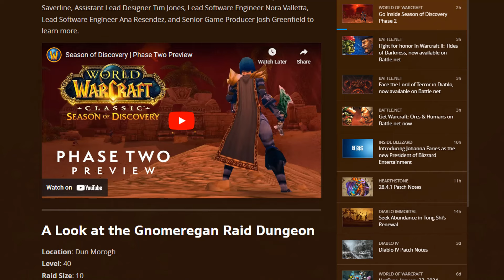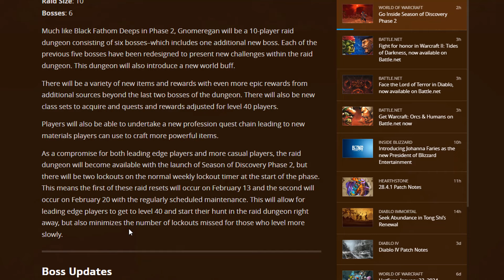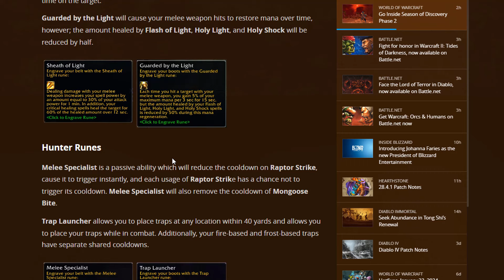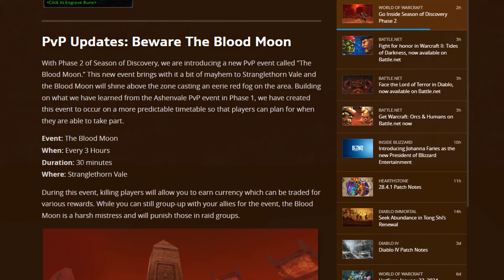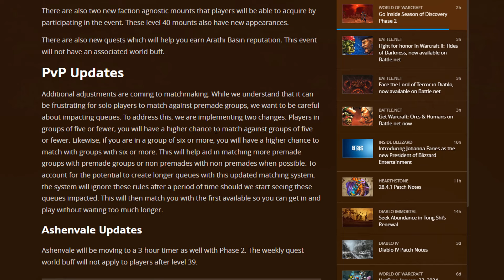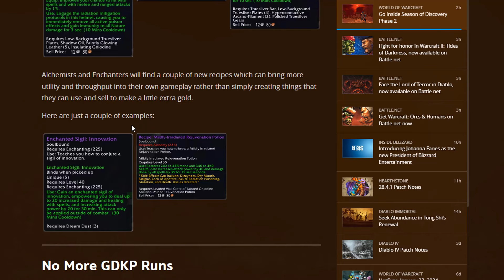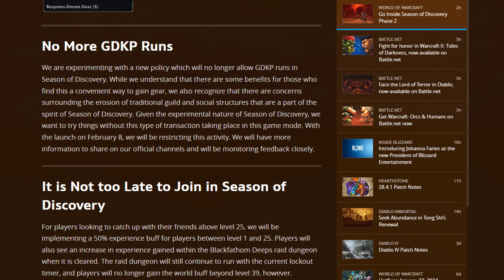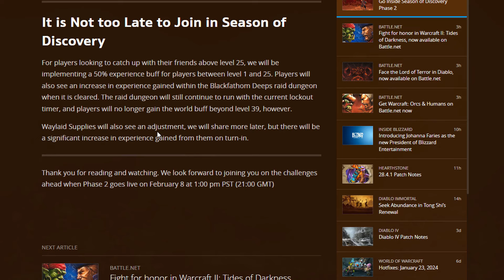Huge Updates & Changes Phase 2 Season of Discovery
Hey in this video I'll be going over the huge updates & changes for phase 2 Season of Discovery!

► Check out my Classic Flipping Guide (Era, Hardcore & Season of Discovery)

Inside you will get everything you need to know about making gold in Season of Discovery), from the best gold making classes, addons, professions, farming spots, secret methods and much more...

Classic Flipping Guide (Era, Hardcore & Season of Discovery)
Learn how to make money on the auction house by flipping! With my guide you will get my TSM import strings, groups and settings ready for you to import and start flipping right away!

Best Leveling Guide for Season of Discovery (Season of Discovery, Era, Hardcore, Fresh), WOTLK & Retail
► RestedXP Leveling Guide for Classic WoW (Season of Discovery, Era, Hardcore, Fresh), WOTLK & Retail. The Rested Xp Will Help You Get 1-80 The Easiest & Fastest Way!

Classic WoW Gold Guide (Era, Hardcore, Fresh)
► Check out my Hardcore Classic WoW Gold Guide (Era, Hardcore, Fresh)
Inside you will get everything you need to know about making gold in Classic WoW (Era, Hardcore, Fresh), from the best gold making classes, addons, professions, farming spots, secret methods and much more...

Retail WoW (Gold Guide)
Inside you will get everything you need to know about making gold in retail WoW, from the best gold making classes, addons, professions, farming spots, secret methods and much more...
*This guide will be constantly updated throughout new expansions of World of Warcraft, adding new methods and information as the content is released into the live game - you will get all future updates sent to your email for free after purchasing the guide once for a lifetime*

My World of Warcraft Guides!

Best Leveling Guide for Season of Discovery Classic WoW (Season of Discovery, Era, Hardcore, Fresh), WOTLK & Retail
► RestedXP Leveling Guide for Season of Discovery Classic WoW (Season of Discovery, Era, Hardcore, Fresh), WOTLK & Retail. The Rested Xp Will Help You Get 1-80 The Easiest & Fastest Way!